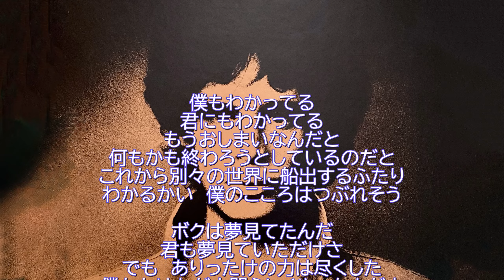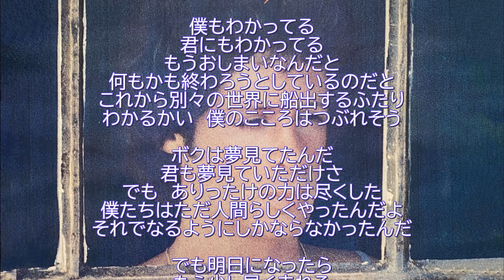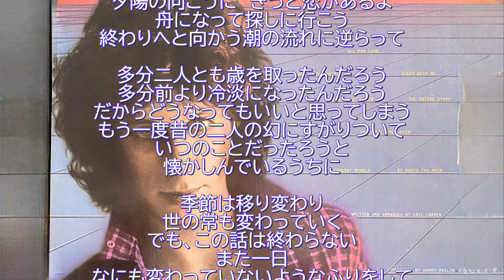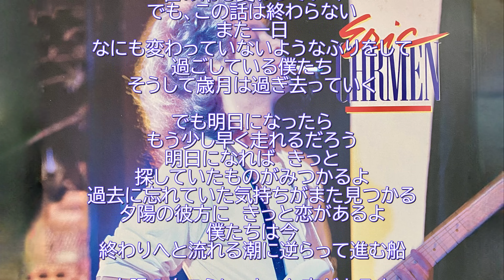BOATS AGAINST THE CURRENT 雄々しき翼（和訳付）/ vocal cover:YukyTakano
今年（２０２４）３月に７４歳で亡くなったERIC CARMEN  の名曲
BOATS AGAINST THE CURRENTのボーカルカバーです

ERICの代表曲には”All By Myself”, “Never Gonna Fall In Love Again”, “Hungry Eyes”などがありますが,
この”Boats Against The Current”は最も影響を受けた曲でした。

エリックは自分にとって、
最も影響を受けた５本指に入る歌手であり作曲家です。
デビュー当時からハードなロックからバラードまで
クラシックの素養を発揮していて
その洗練された作品群には注目してましたので
突然の死はかなりのショックを受けました。
年齢も近いので兄貴のような存在で、
彼の作品にあやかって作った曲も数多くあります。
この歌は日本のカラオケには入ってないようですが
僕の愛唱歌であるこの歌を歌うことで冥福を祈りたいと思います。

なお、画像は手持ちのメディア、和訳は発売当時の歌詞カードのものを使用しました。